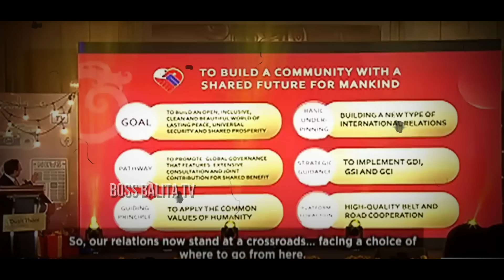PINAPALAYAS SI ROMUALDEZ! PBBM NAGULAT KAY GIBO! TANGGALIN NA! BUMALIKTAD SA CHINA! PINABABA NA!